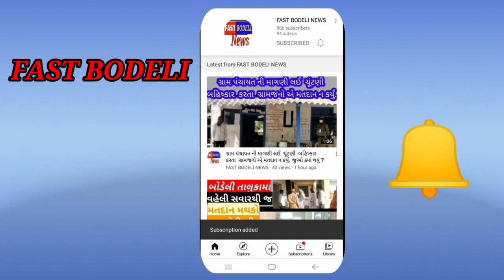બોડેલી નગરમાં પોલીસનું ફ્લેગમાર્ચ